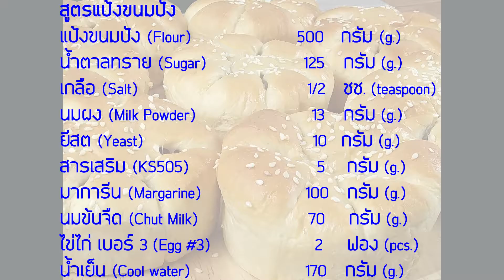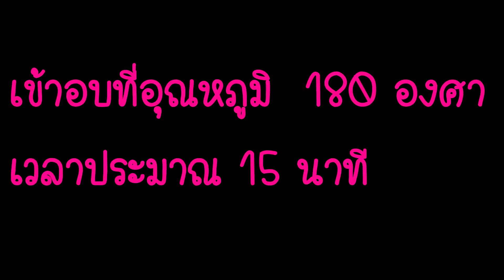EP.23 ขนมปังไส้เผือก Taro Buns แป้งนุ่ม สูตรทำขาย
สูตรขนมปังไส้เผือก
แป้งขนมปัง (Flour)                        500   กรัม (g.)
น้ำตาลทราย (Sugar)                     125  กรัม (g.)
เกลือ (Salt)                                    1/2  ชช. (teaspoon)
นมผง (Milk Powder)                    13    กรัม (g.)
ยีสต์ (Yeast)                                   10    กรัม (g.)
สารเสริม (KS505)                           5      กรัม (g.)
มาการีน (Margarine)                     100  กรัม (g.)
นมข้นจืด  (Chut Milk)                    70    กรัม (g.)
ไข่ไก่ เบอร์ 3 (Egg #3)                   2      ฟอง (pcs.)
น้ำเย็น (Cool water)                      170    กรัม (g.)

1. แป้งขนมปัง แป้งเค้ก ยีสต์และนมผง เคล้ารวมกัน
2. น้ำ น้ำตาลทราย เกลือ ไข่ไก่รวมกัน คนให้น้ำตาลและเกลือละลาย เทลงในแป้งนวดให้เข้ากัน ใส่มาการีน นวดต่อไปจนแป้งเนียน
3. นำแป้งมาตัดเป็นก้อน ก้อนละ 50 กรัม คลึงแป้งให้เนียน พักไว้สัก 10 นาที
4. แผ่แป้งออก โดยให้ตรงกลางนูน และขอบบางๆ วางไส้เผือก และห่อให้แ่น่น
5. พักไว้ให้ขึ้นเป็นสองเท่า ทาหน้าขนมด้วยนม และโรยด้วยงาขาว
6. อบด้วยอุณหภูมิ 180 องศาเซลเซียล ประมาณ 15 นาที